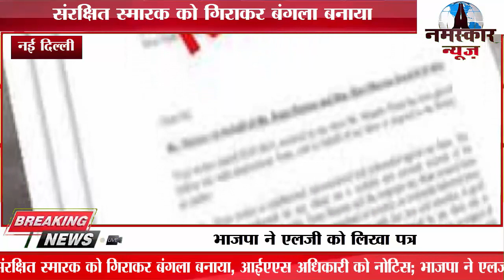संरक्षित स्मारक को गिराकर बंगला बनाया, आईएएस अधिकारी को नोटिस; भाजपा ने एलजी को लिखा पत्र